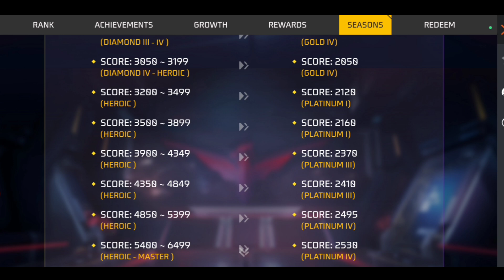NEW RANK SEASON 35 KITNE BAJE AYEGA || NEW RANK SEASON KAB CHANGE HONE WALA HAIN FREE FIRE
[ EXPLAIN ]:-
new ring season kitne baje aane wala Hai free Fire ke andar naya Bihar ka rank season kitne baje aaega
bring season 35 kitne baje aane wala Hai Bihar ka new ring season kab aane wala Hai free fire mein
free fire mein rank wala mod kyon nahin chal raha hai free fire mein rank wala match start nahin ho raha hai Ren season has ended problem in free fire free fire ke andar Aaj rank wala mod start kyon nahin
ho raha hai rank image ka naya season kitne baje se aane wala free fire mein
free fire mein Naya range kitne baje se aane wala hai aaj.